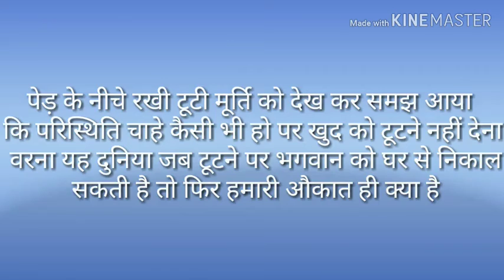यह बातें जिंदगी में हमेशा याद रखना Motivational things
This Motivational Video jo aap ko always life me sabhi jagah motivate rakhega